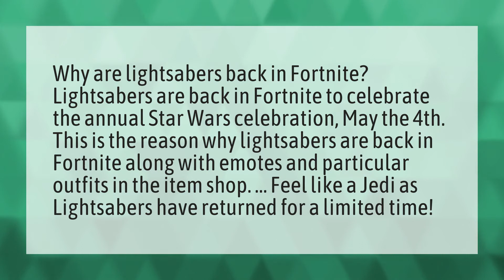Why did fortnite add lightsabers back?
Lightsaber Creative • Why did fortnite add lightsabers back?